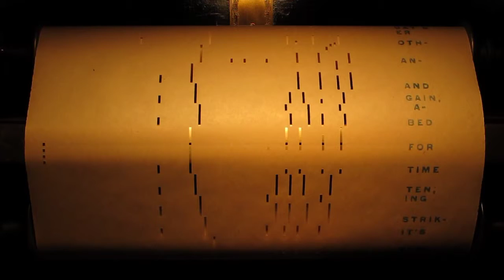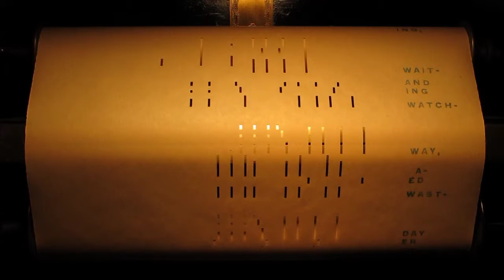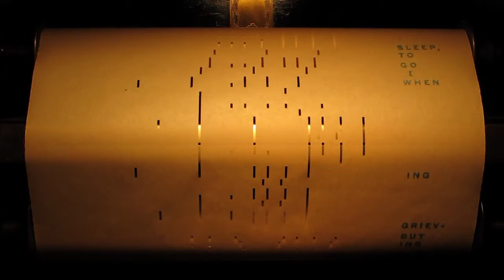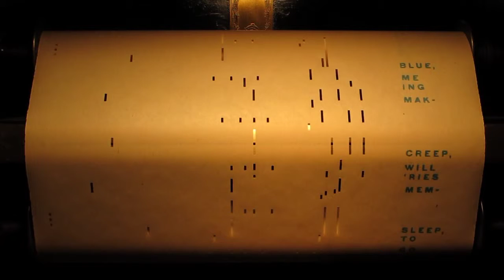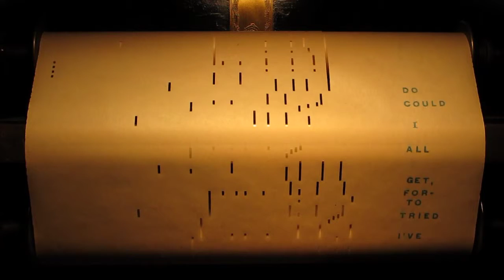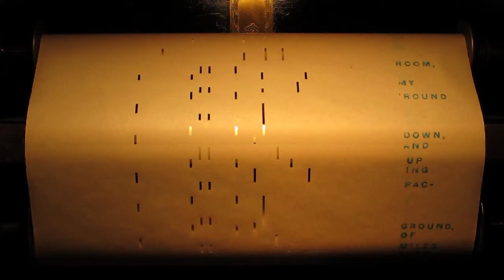just_another_day - Computer.m4v